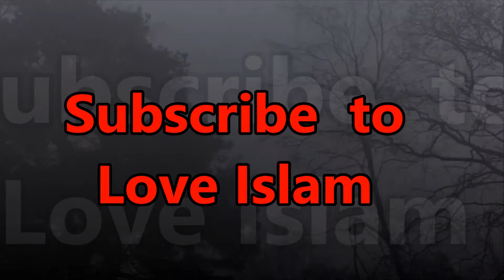History Of Sultan Ghiyasuddin Balban: Love Islam NN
Love Islam:
History of Ghiyasuddin Balaban Ilslamic History Very Informative Video Watch On Love Islam NN Channel